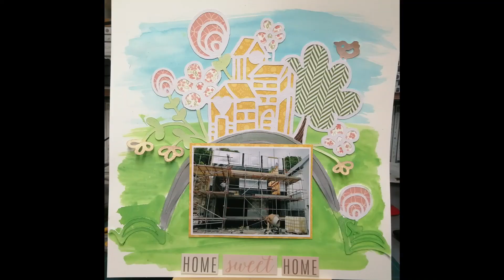House on the Hill cutfile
Using this lovely cutfile 'House on the Hill' by Anett Gelencser.